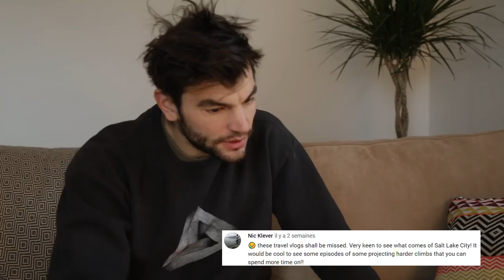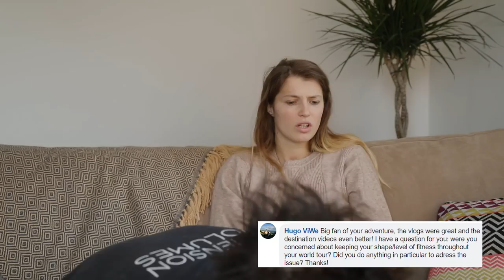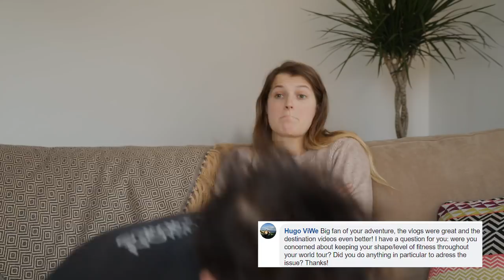A World Less Traveled - Final Q&A || Cold House Media Vlog 84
Psyched for some sport climbing?

For the grand final of their A World Less Traveled World Tour, Cha and Josh from Cold House Media answer the questions you asked them in the last few weeks! Enjoy the stories and anecdotes of 1 year and a half on the road. And find out what is the next thing!